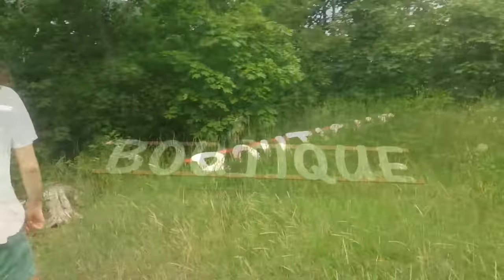LOFI STARTER JACKET #2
In this episode of LOFI STARTER JACKET, horse riding culture, Corb Lund as storyteller-songwriter-historian, and hip-hop saxophone inspired by Myka 9 and Matana Roberts